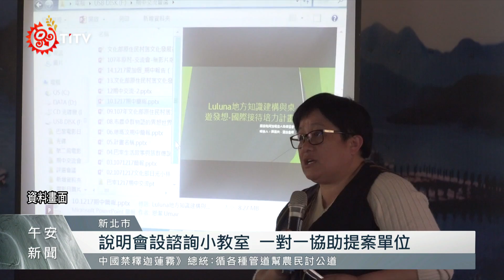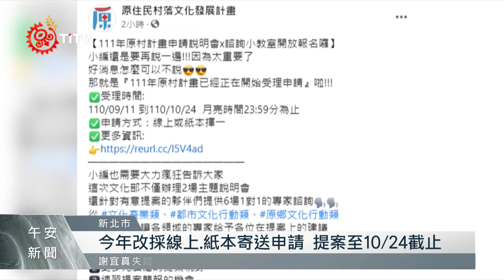''原村落文化發展計畫''開放提案 串起原鄉發展 2021-09-20 IPCF-TITV 原文會 原視新聞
111年文化部原住民村落文化發展計畫，即日起開放提案。文化部表示，目前約有一半原住民人口遷居都市，而且每年還在增加，至於原鄉則是面臨人口老化、青壯年人口外移等問題，並不利於原民文化傳承發展。因此111年特別把提案分為"都市文化行動"，以及"原鄉文化行動"二大類型，希望有更多都市原民團隊提案申請，並串起原鄉文化的傳承及發展。

而為了因應各地情況，激發多元提案方向，文化部也鼓勵族人跨域連結，呈現族群文化發展脈絡、結合原鄉部落族人。

說明會也會有六個場次的諮詢小教室，透過一對一協助，希望增加各單位的核定機率。

然而，在去年計畫核定團體中，有團體表示雖然隨時有輔導員在計畫執行期間可以協助，但還是希望文化部能親自到部落聽聽族人跟提案單位的聲音。

透過提案單位、核定單位的回饋以及實際執行的成果，文化部期許原住民村落文化計畫更上一層樓。而今年申請方式改採線上或紙本寄送，擇一申請， 提案截止到10月24為止。